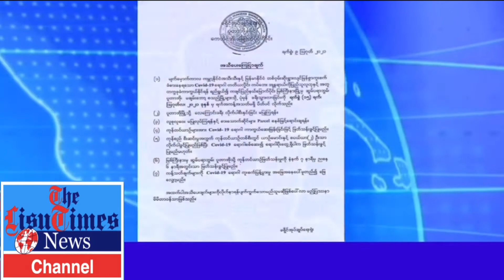Lisu Times News ꓓꓳꓽ ꓫꓵꓼ ꓝꓳꓹ ꓟꓶ(News Headlines ) 08-21-21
A news YouTube Channel  dedicated to informing, entertaining, linking and educating the Lisu people around the globe, on the other hand, passionately preserving and promoting Lisu worldview, culture and language.